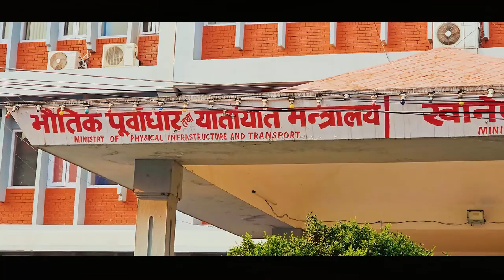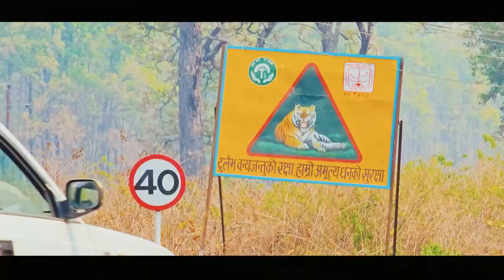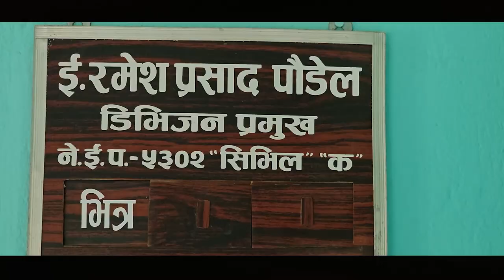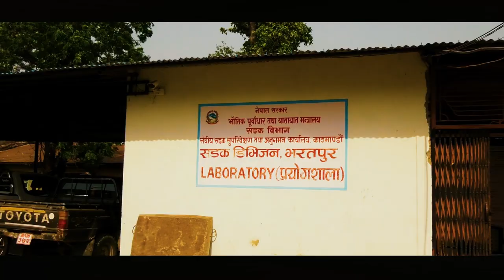Sadak Division Bharatpur,chitwan Documentary 2080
Action Media  Presents:-

♪ Audio/Video:-
Action Media Pvt. Ltd.

🎬️ Video Credits:-

🎬 Writer/Director:- Sher bahadur DC

🎬 Cinematographer:- Saroj shahi Thakuri

🎬 Editor:- Nirajan KC

🎬 Post Production:-
Anamnagar, Kathmandu